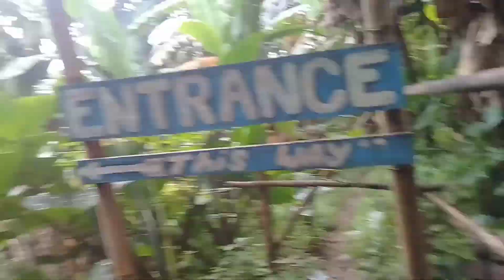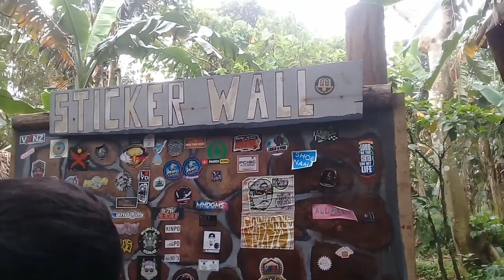HIKING GOING TO THE HOT SPRINGS IN CALAUAN..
ito po ang rides namin kahit may bagyong KARDING tuloy parin mapuntahan lang ang the hidden hot springs in CALAUAN..